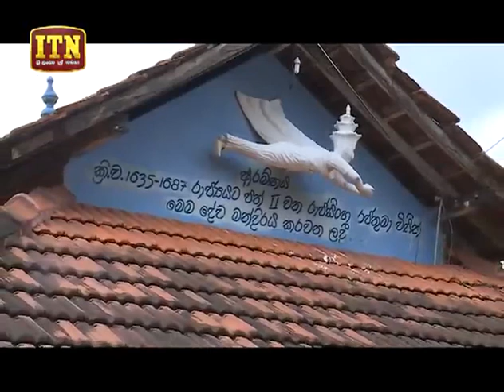Sawanak Ras 25-08-2018 Part 3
Heiyanthuduwa purana viharaya